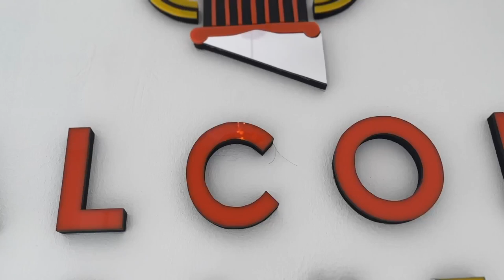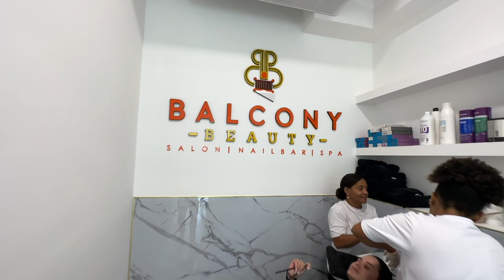Balcony Beauty Center: European Style Service | Go Dominican Life | Patrick Johnston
Today we will see with Patrick Johnston a European-style service center: Balcony Beauty Center.

📌Managing Broker: Patrick Johnston.